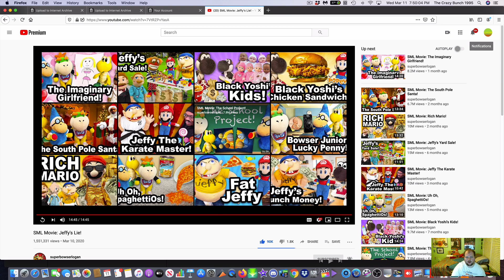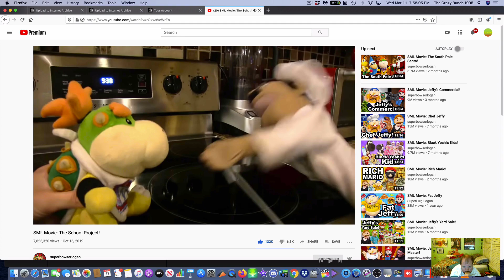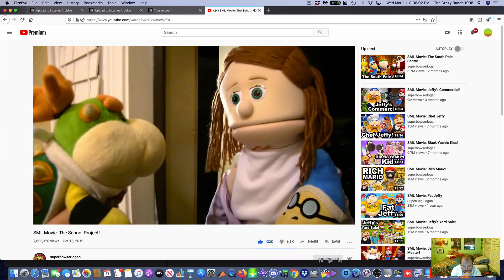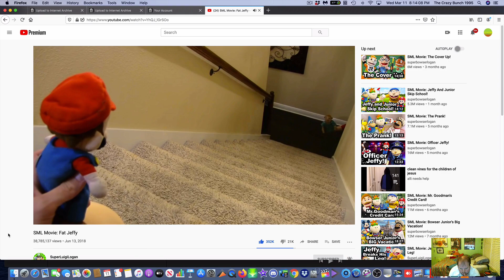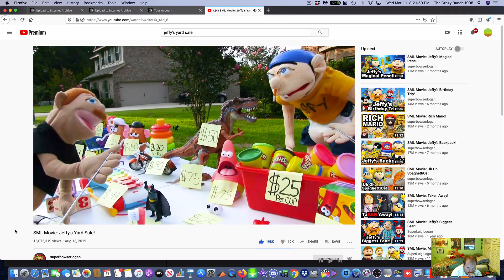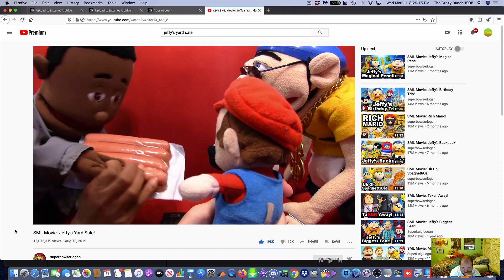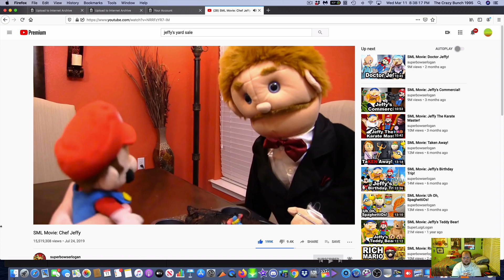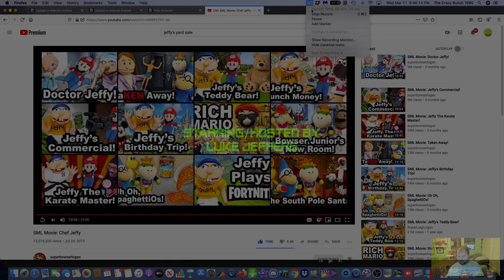LJPCBM Reacts - Episode 426 - SuperMarioLogan Content - Part 2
This episode was originally made, filmed, edited, and recorded on March 11th, 2020 using ScreenFlow!